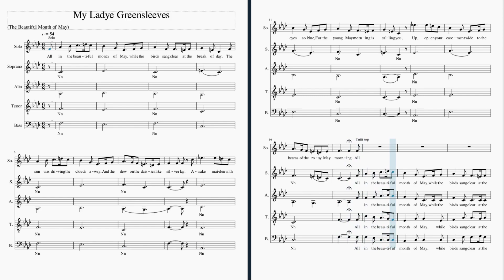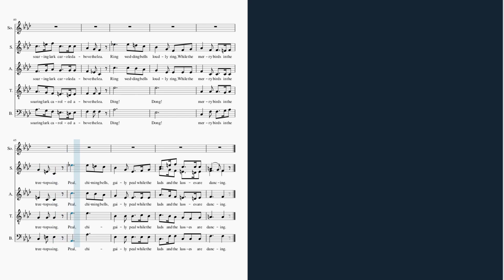My Ladye Greensleeves A